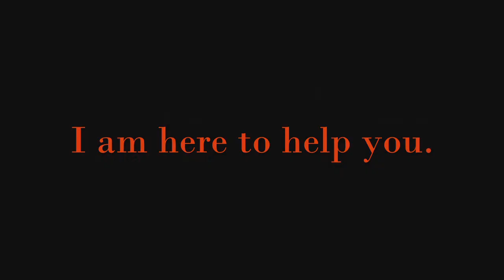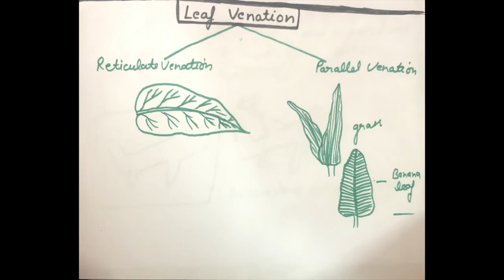Diagram of Leaf Venation